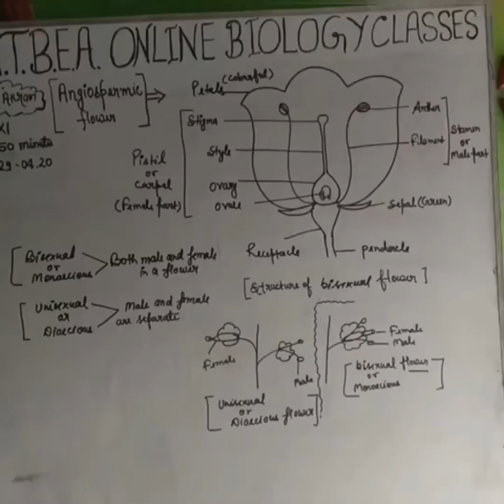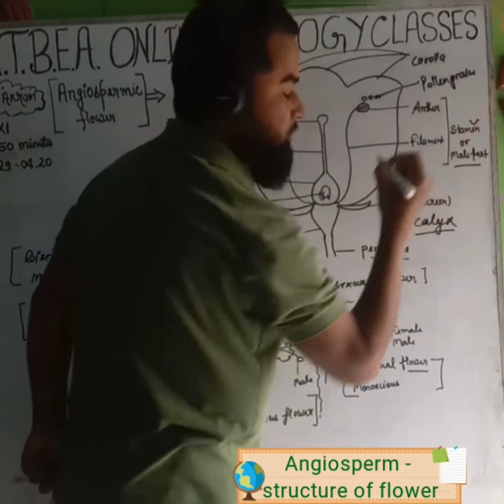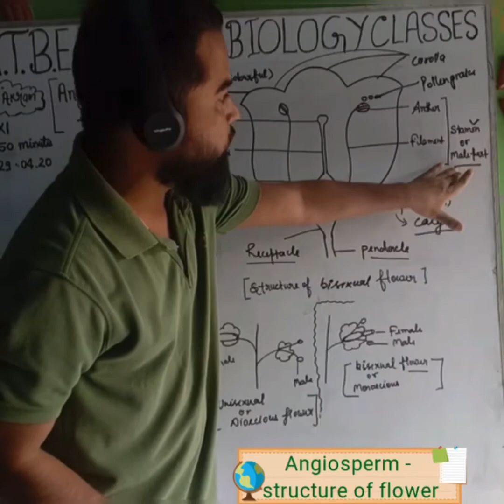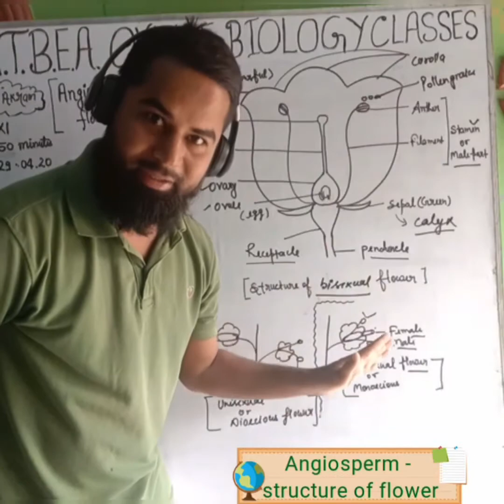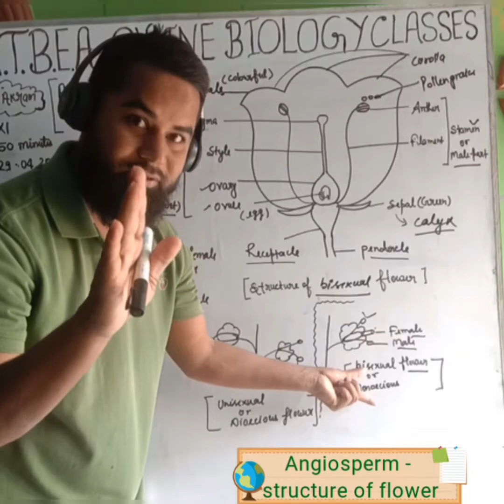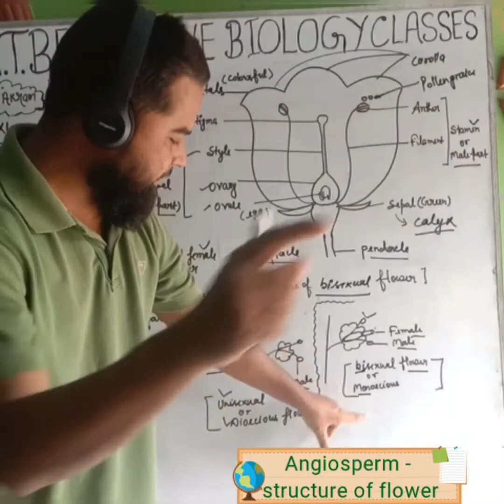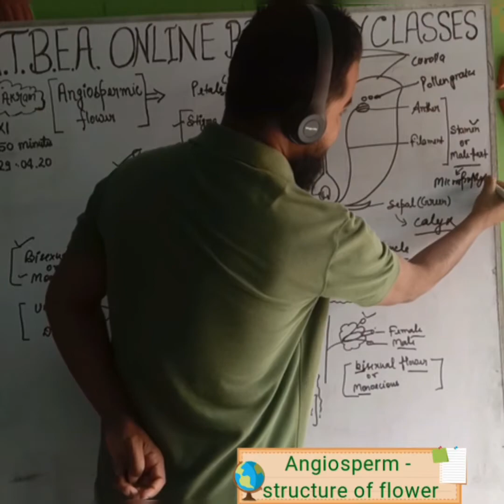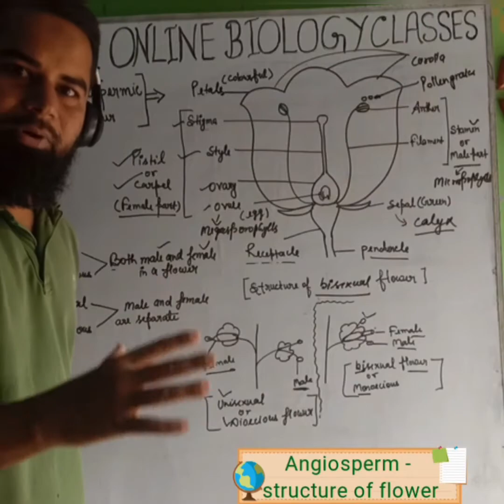Angiosperm || structure of flower || M. Akram || Guru Teg Bahadur Educational Academy Banda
Powayan Road Banda